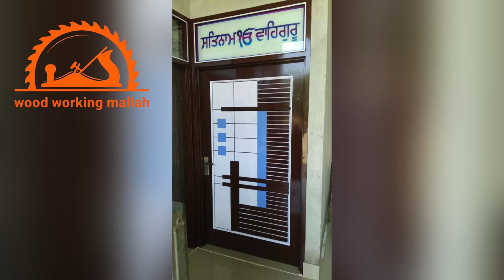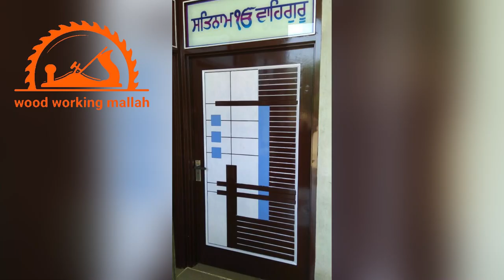Doors design new door design 2022 ideas door photo ideas